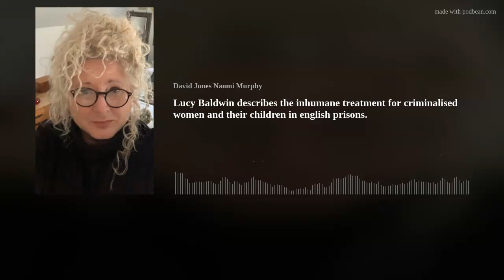Lucy Baldwin describes the inhumane treatment for criminalised women and their children in english p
This is a powerful conversation which is sometimes painful to hear as Lucy describes the inequalities and persecutions for imprisoned mothers and their children. Dr Baldwin points out that the female prison estate is much more related to the needs of the prison service than the risk level of women themselves. The needs of their children are frequently ignored or given a low priority and she points out the importance of ‘academic activism’ in this situation.
(Don't forget to listen to Naomi and Davids final comments at the end.)

Lucy is a Senior Lecturer and researcher at De Montfort University. Lucy has worked in criminal and social justice for over 30 years being also a qualified social worker and probation officer.  Lucy’s research and publications focus predominantly on the impact of imprisonment on mothers and their children. Lucy’s Doctoral research focussed on the persisting impact of maternal imprisonment, particularly concerning maternal identity and maternal role. Lucy gave evidence to the recent female focussed farmer review and the 'Joint Human Rights Inquiry in Maternal Imprisonment and the Rights of the Child'. Lucy is currently researching the supervision of mothers and trauma informed probation practice.

When Lucy published Mothering Justice in 2015 it was the first whole book in the Uk to take motherhood as a focus in relation to criminal and social justice. She says thankfully since then the world is more interested in the topic and in the circumstances surrounding criminalised mothers and their children. Lucy has published a number of articles and book chapters (some of her work can be accessed and is currently working on three edited collections and two books - all related to women, mothers and justice. Lucy is a passionate and active advocate for positive change for criminalised women and would like to see a drastically reduced prison population and increased use gender tailored community  disposals. Lucy is working closely in partnerships with several organisations to provide resources and training for those working with criminalised mothers and mothers themselves.